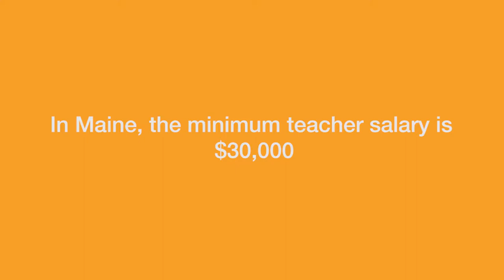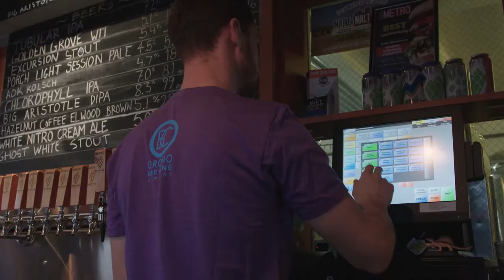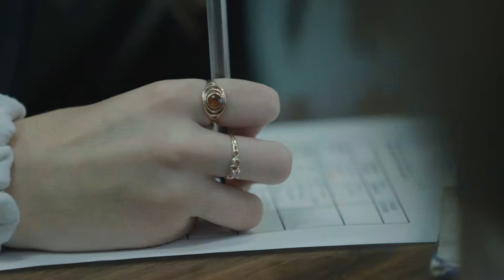Nate's Story (with Maine Education Association)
"It's crazy to think I could make more money bartending than I do teaching."
--Nate Petersen, High School Social Studies Teacher, Bartender, Maine Education Association Member